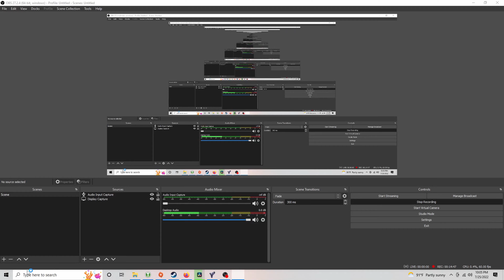Red Alert 2 Yuri's Revenge | Germany | 1v7 | Brutal w/ Super Weapons | 12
1v7

several of Attempts :: 00:00 - 11:11
Final Attempt :: 11:12 - 1:18:53

support me
eth: 0xAe91e30eB806Dc91513B7abD1cc8c72FEe0bd2F7